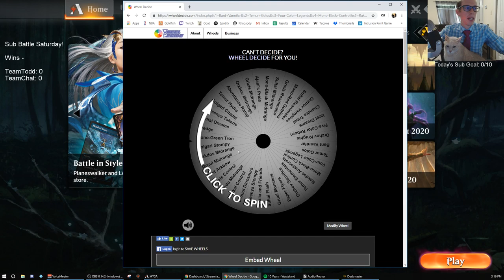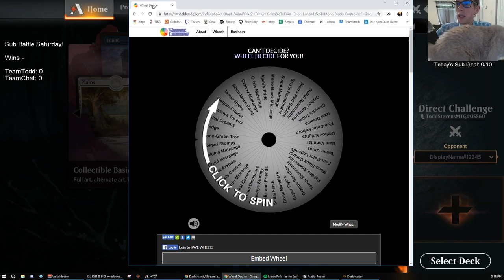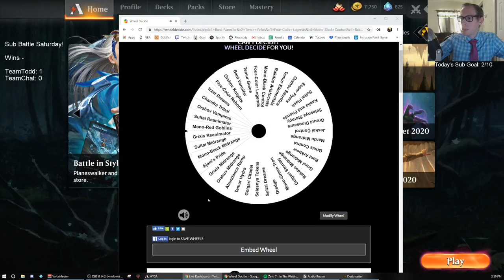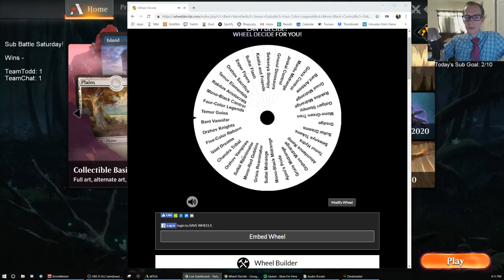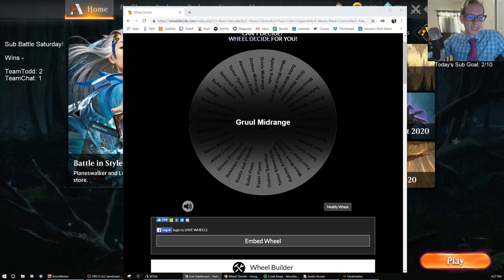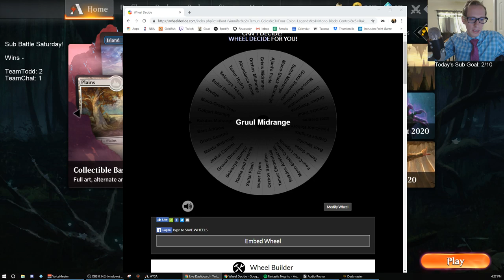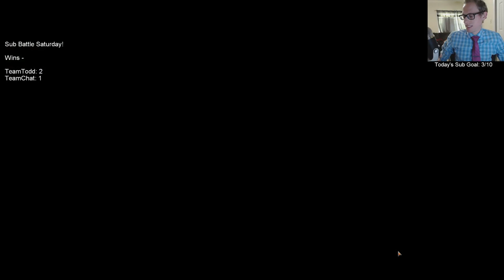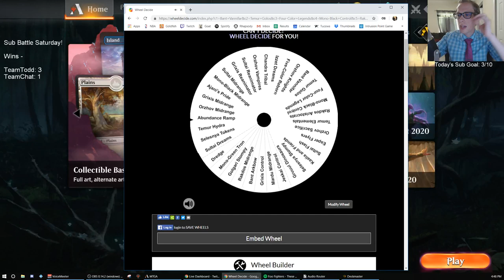Sub Battle Saturday, part 1 !! 7/27/19